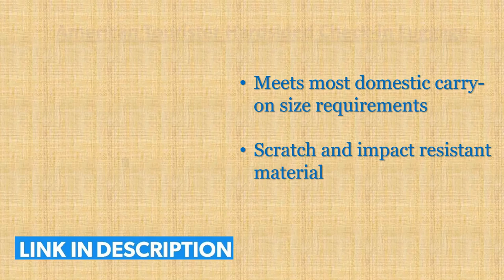5 Best Suitcase for Travelling in India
► ► Links to Ceiling Suitcase for Travelling we listed in this video:

► 1. American Tourister Hardsided Check-in Luggage
► 2. Aristocrat Sienna Polycarbonate Hardsided Check-in Luggage
► 3. AmazonBasics 78 cm Navy Blue Hardsided Check-in Trolley
► 4. Skybags Trooper Hardsided Cabin Luggage
► 5. Safari RAY Polycarbonate 53 cms Hardsided Cabin Luggage